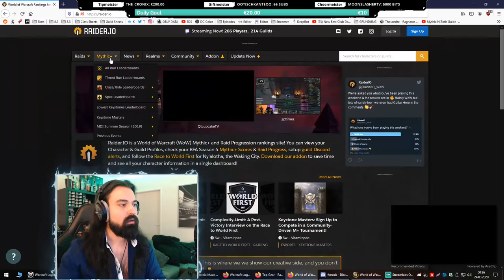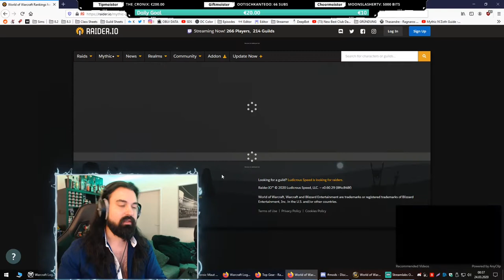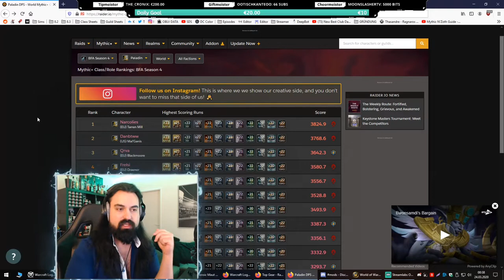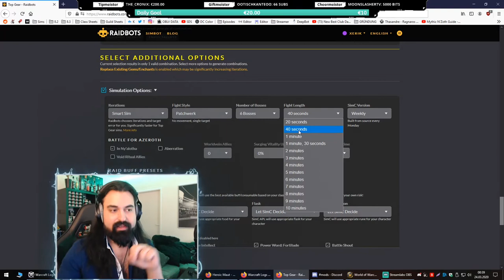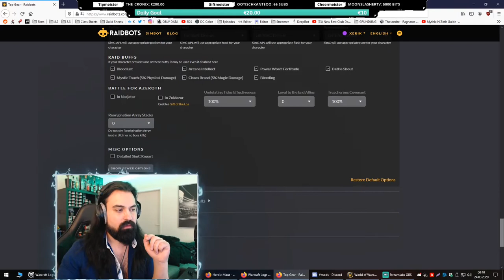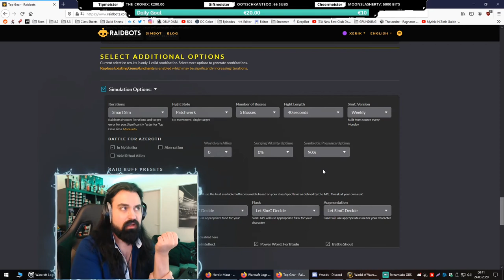Wie simme ich M+? | Doctorio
Die Art des Simmens beeinflusst stark das Ergebnis. Im Raid sollte man andere Simulation Options wählen als in M+. Welche erfahrt ihr hier.